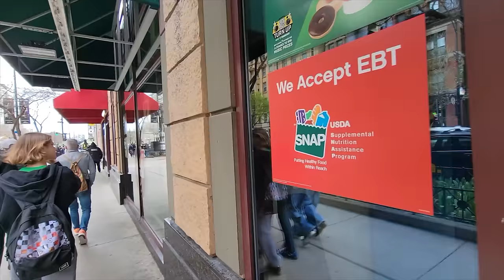Chicago BUTTHURT Central Window Shopping Part 1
Out with ‎@FRICNMEDIA  in Chicago, doing some window shopping and educating, for fun and for free. This is part 1 of a short series. This entitled lady comes out and will not listen to how it works. She tried to get my name and claimed I was trying to escalate, WTF??? She decided to agree to disagree, at least that's what she said as she walked away. ENJOY!